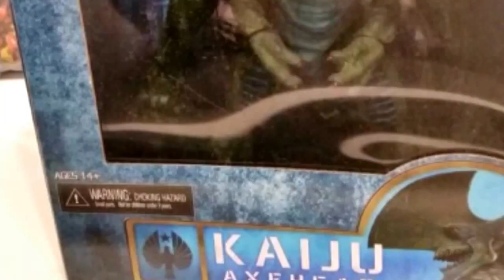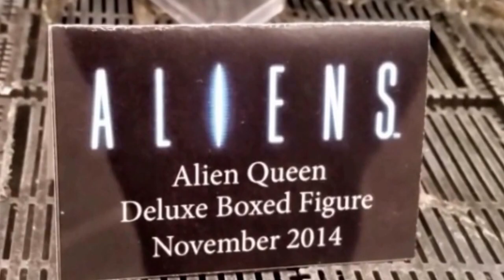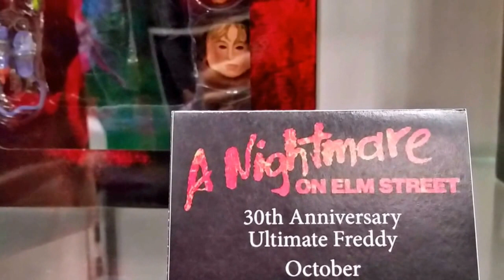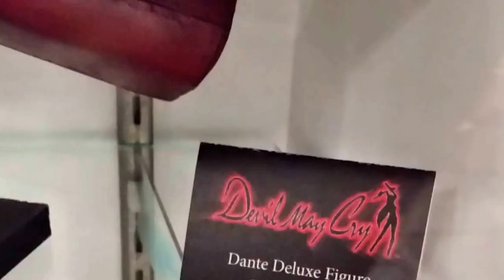Nycc 2014 pacifc rim/Godzilla/terminator/robocop/batman/halo/gremlins/aliens/planet apes/retro style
New York comic con 2013 October neca official display staring predator aliens alien queen pacific rim kaiju axehead clear knifehead 18 Cherno alpha tactic ronin JEAGERS series 4 gipsy danger 2.0 plasma gun boat battle damaged Romeo blue otachi kaiju Godzilla returns 1984 Godzilla orginal 1954 God zilla vs destroyer 1994 diorama deluxe boxed bishop Ellen ripley with the cat robocop 18 bit vs terminator Arnold Schwarzenegger gold blue silver game mob batman robin pinging halo soldier halo helmet planet of the apes rise dawn escape Caesar gorilla soldier orginal 2 pack exclusive koba scene series 2 gremlins gizmo stereo style iron maiden gosht face escape from New York the Texas saw Freddy Kruger nightmare of the elm street devil may cry Dante Rambo 18 bit game must have video game
Video made by husar
Hi guys I hope you enjoyed my vid
No copyrights